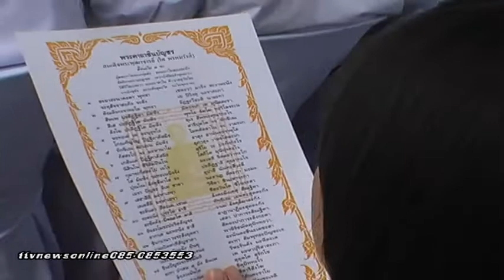มูลนิธิหลวงพ่อโตพหรมรังสี สรพงษ์ชาตรี ดวงเดือนจิไทสงห์# ttvnewsonline EP.04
มูลนิธิหลวงพ่อโตพหรมรังสี สรพงษ์ชาตรี ดวงเดือนจิไทสงห์# ช่องttvnewsonline เกาะติดคลิปVDOสำคัญและคลิปเหตุการปัจุบันได้ทุกวันและเวลา ทางช่องttvnewsonline